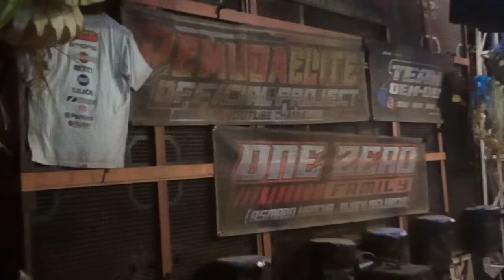ALVA'R Audio Karnival Harjokuncaran-Sumawe part 13#karnaval